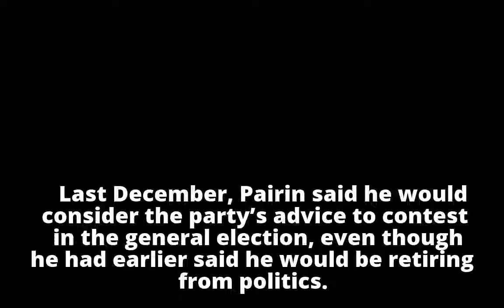Pairin mum on whether he’s contesting in GE14